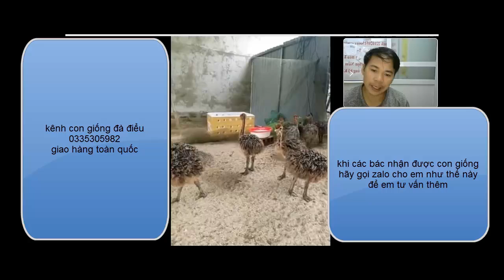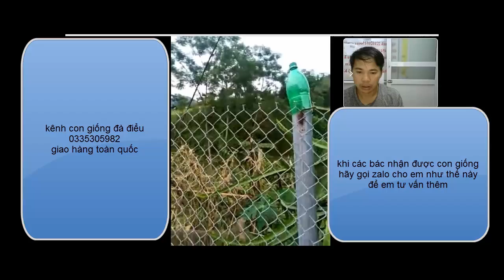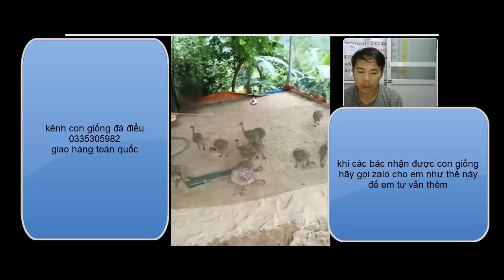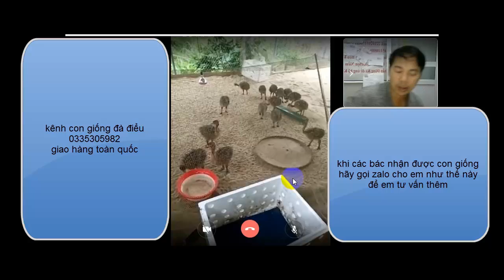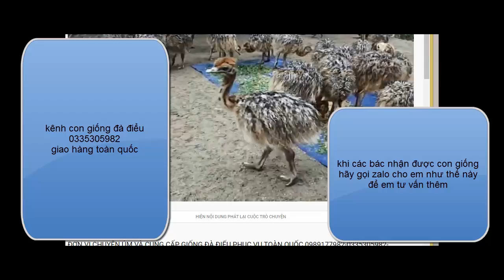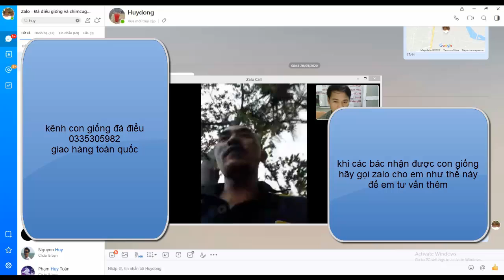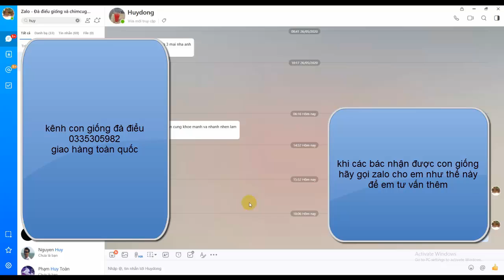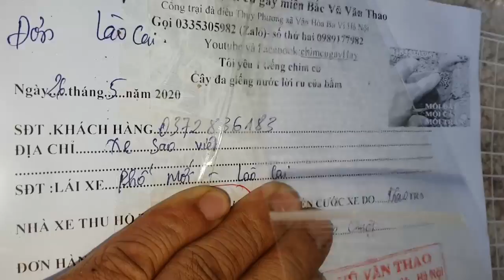quan tâm khách hàng là nhiệm vụ của đơn vị chúng tôi 0335305982